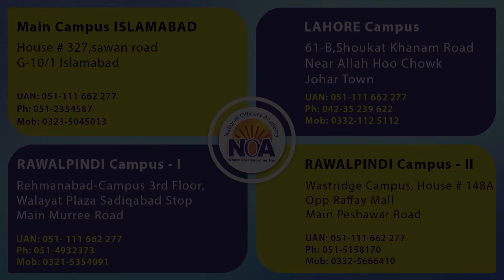Saad Bin Khalid Explaining his journey Of PMS | PMS punjab | AC | NOA's Star | Annual Ceremony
▶️ National Officers Acadmy NOA

For more Detail Visit our Facebook page :or call UAN: 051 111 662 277

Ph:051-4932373